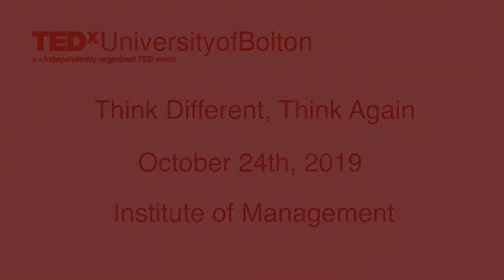Don't Be an EGG | Dr Amjed Khan | TEDxUniversityofBolton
| TEDx Curator & Licensee: Dr Ianis G. Matsoukas (PhD Warwick) PostDoc Cornell, ETH-Zurich, Warwick | ExecEdu Wharton, Harvard Medical School Qualified and practising medical doctor for 32 years. Currently NHS working at The Royal Oldham Hospital .Received the McEwan’s Prize in Surgery – Ninewells Hospital and Medical School. Secured £2 million of research funds including funds from British Heart Foundation (BHF). Dr Khan is Lead Cardiologist on a 35 centre randomised placebo control (RCT) trial –ESPRIT (Estrogen post heart attack in post-menopausal women). Dr Amjed Research includes BHF community cardiology project. Conducted research that helped to modify Heart Transplant surgical technique. This talk was given at a TEDx event using the TED conference format but independently organized by a local community.